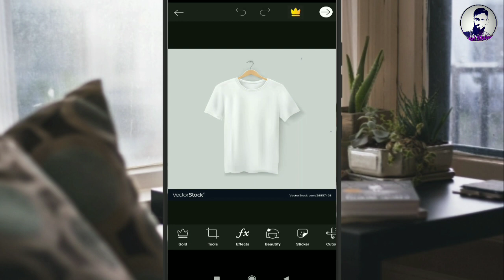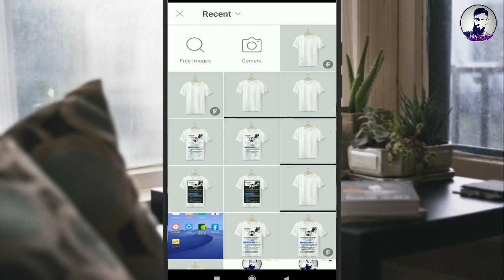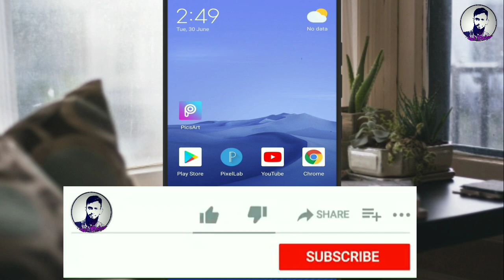how to make facebook profile t-shirt || Facebook Profile T Shirt Design || Tech Lite Bangla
picsart tutorial,facebook trending photo,picsart photo editing tutorial ,
facebook profile t shirt design,facebook profile t shirt,viral t shirt editing,